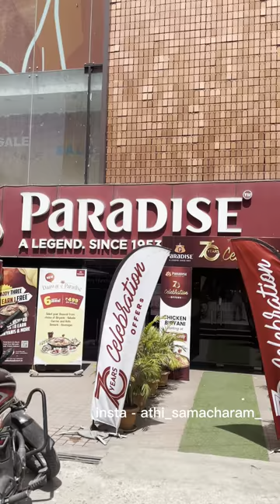199Rs/- Paradise Chicken Biriyani 🤤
Everyone's Favorite Most Popular *CHICKEN BIRYANI 😋 NOW* at Rs *199/- ONLY*😍

*PARADISE BIRYANI* is so excited to be *CELEBRATING its 70th ANNIVERSARY* 🤩 As a thank you, we are delighted to tell you about this *AMAZING OFFER* 😍
*Visit* the nearest *Paradise Restaurant Today*
Valid only in AP & Telangana restaurants T&C